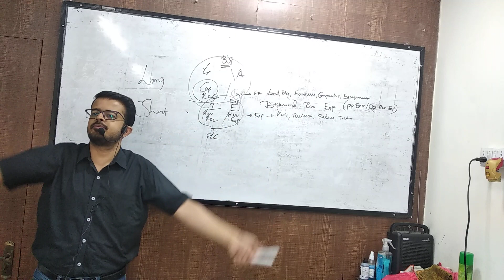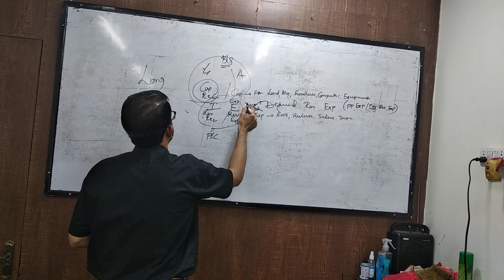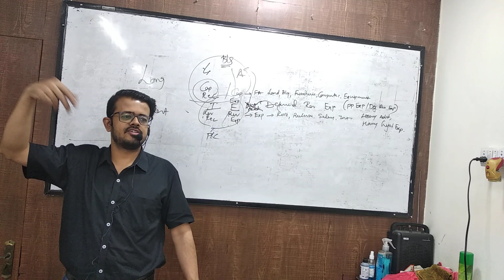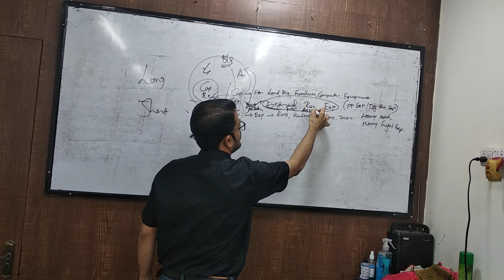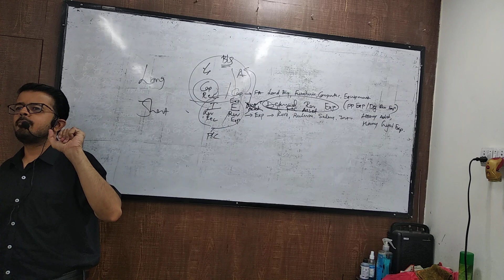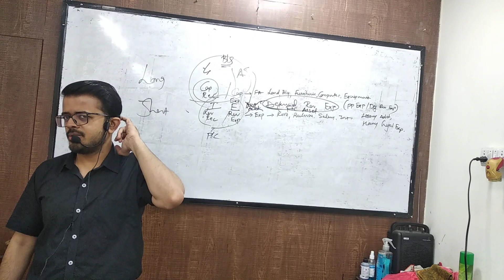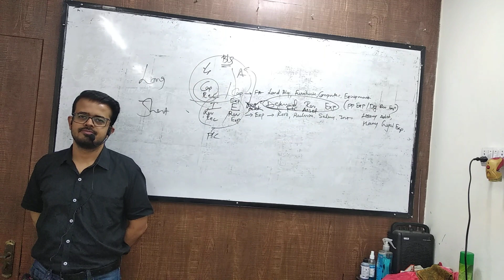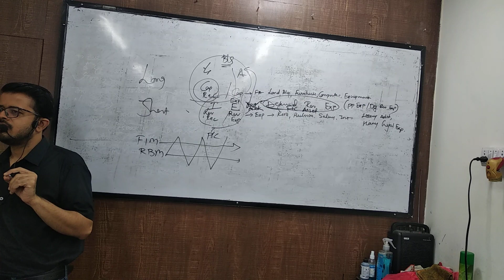aug 22 fyjc theory part 2